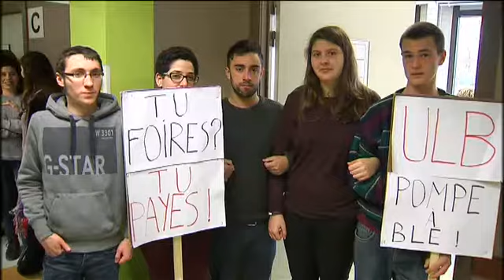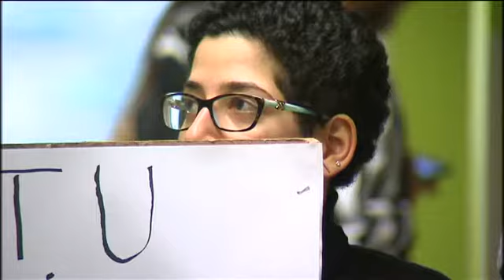Des étudiants étrangers manifestent contre une hausse de minerval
Des étudiants étrangers manifestent à l'ULB. Ils doivent payer une forte somme en plein milieu de l'année, car il ont échoué à la session précédente.